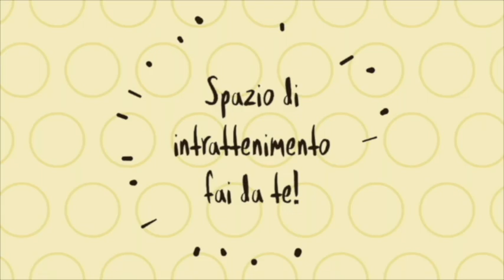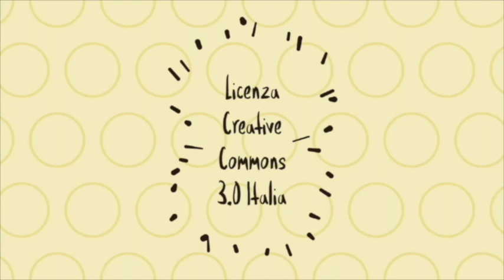Covid19 - Liberi...a casa! - Buona Pasqua 2020 con Andrea Bressi su Liberi.tv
Covid19 - Liberi...a casa! - Buona Pasqua 2020 con Andrea Bressi su Liberi tv - 11 aprile 2020 - A cura di Riccardo Cristiano
Intervista ad Andrea Bressi, Cantastorie, suonatore tradizionale Documentarista di tradizioni, usi, riti, devozione, canti e danze